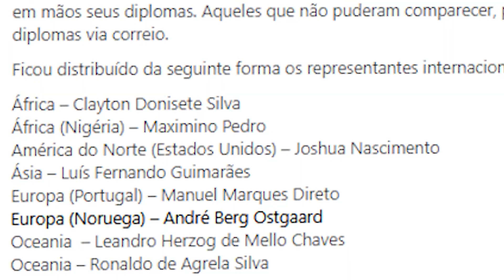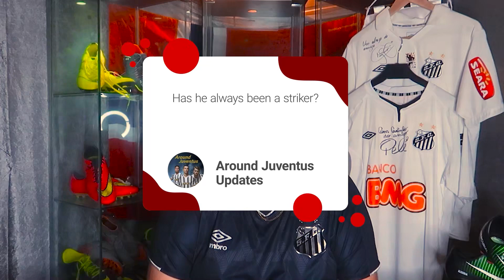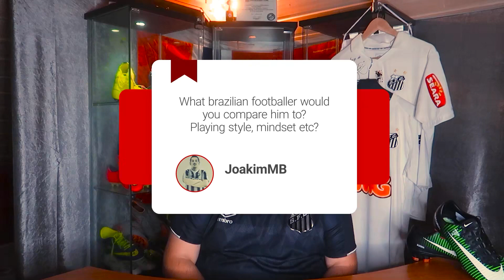EVERYTING YOU MUST KNOW ABOUT KAIO JORGE, JUVENTUS NEW BRAZILIAN WONDERKID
Okay, so this video took forever to make, and when I finally finished, I suffered through 5 failed 2 hour long renders. FML. But hey, atleast it's out now!

In this video I will tell you everything there is to know about Juventus newest signing who joined from my club Santos FC. It's quite long, but I hope that you will watch until the end and get to know Kaio Jorge much better. I have also interviewed Kaio's Youth Manager Aarão Alves in this video. I have also personally followed Kaio's career since he played for the u13 side, so I'd say I have good control about his skills and traits.

I answer much faster over on my Twitter, so get in touch! :)

Some Twitter-links